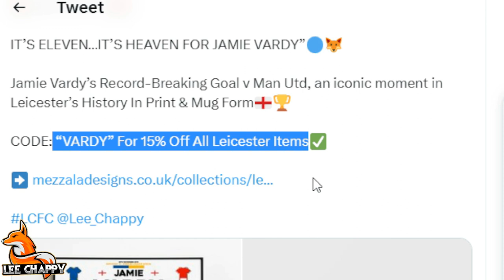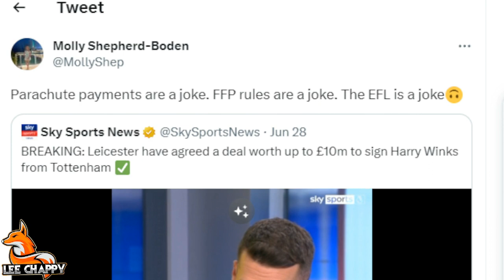OPPOSITION FANS SAY LCFC ARE BUYING THE CHAMPIONSHIP TITLE 😡! | Coady & Winks sign for leicester!